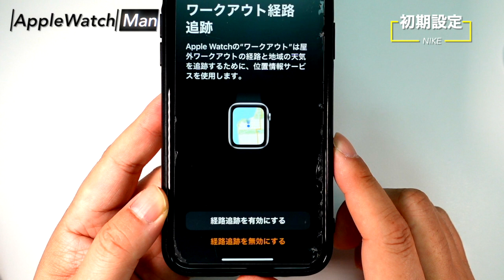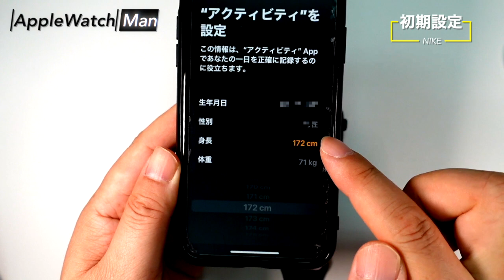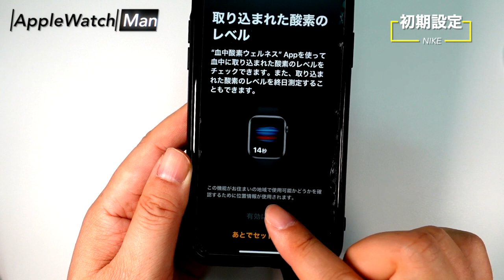【Apple Watch 2台を開封＆初期設定】比較検討に最適です。アップルウォッチ Series 6 NIKE & ステンレススチールの2台同時開封なので。初心者の方、45歳以上＆アラフィフの方対象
開設したばかりの弱小チャンネルですが、これから、Apple Watchに関するお役に立てる動画を、毎日投稿して参りますので、是非、チャンネルの成長のため、チャンネル登録のご自愛をお願い申し上げます。

目次
00:07 開封 Series 6 NIKE
00:20 開封 Series 6 ステンレススチール
00:35 2台外観比較
01:19 初期設定

　初心者の方や私の同世代のアラフィフの方、40代、50代、60代の中高年の方には、最初使うのが大変なんじゃ？難しいんじゃ？等々あると思います。また、２台まとめて、開封してますので、比較検討しやすいと思います。Apple Watch（アップルウォッチ）を購入検討している方は、是非、最後まで、ご覧ください。

　関連・参考動画